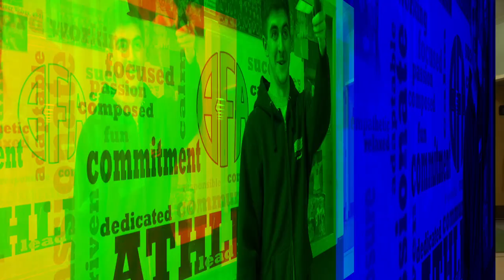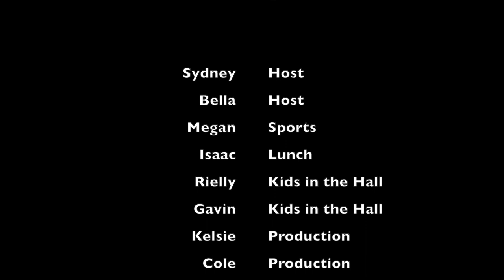Between the Bells S3 E1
This video is about BFA St. Albans school news.